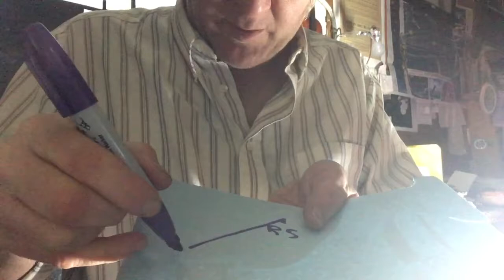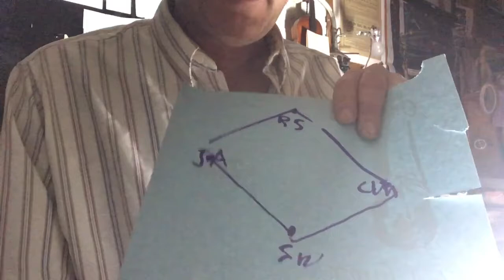Out of the Blue 0272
Introduction to Neo-Swedenborgianistic thinking.